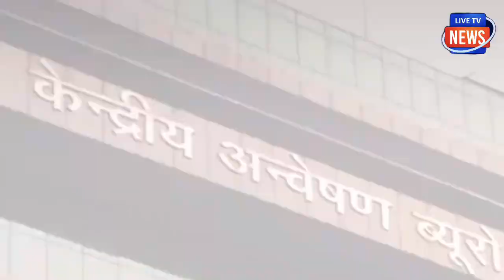बाप रे बाप! केजरीवाल का विज्ञापन फंड ! हिल गए सुप्रीम कोर्ट के जज !बड़ा आदेश आते ही AAP में हाहाकार!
बाप रे बाप! केजरीवाल का विज्ञापन
फंड ! हिल गए सुप्रीम कोर्ट के जज !
बड़ा आदेश आते ही AAP में हाहाकार!